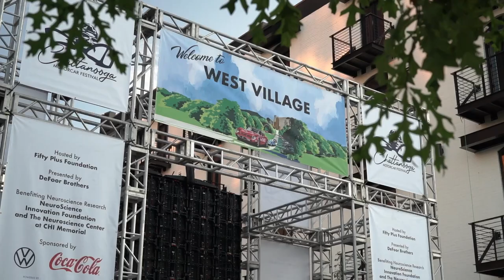Coming Soon: The Chattanooga Motorcar Festival!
Join us for one of the most exciting vintage racing festivals in the country - the Chattanooga Motorcar Festival! SVRA will be sanctioning The Pace Grand Prix at The Bend & we couldn't be more excited. Tag a friend & start making plans to come to Chattanooga! 🏎️🏁